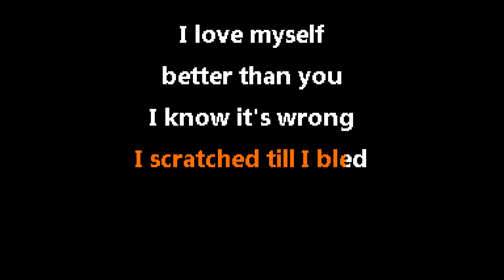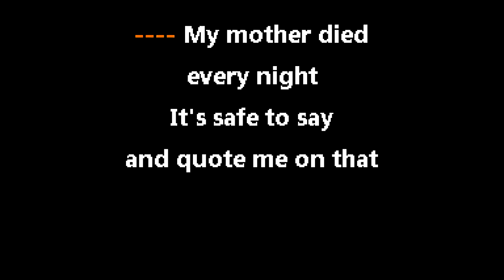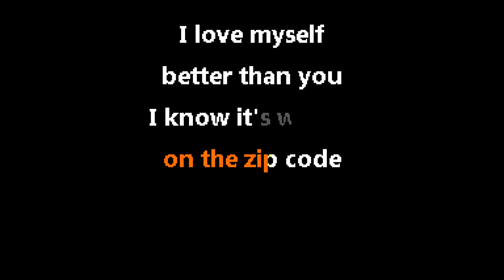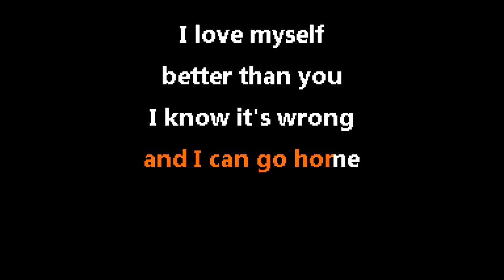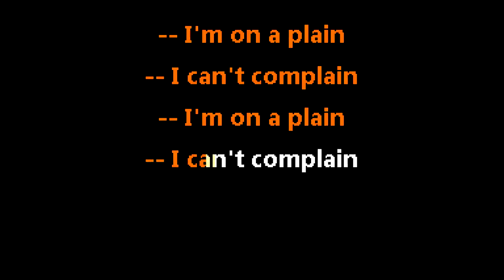Nirvana - On a Plain | Karaoke Fingerstyle Guitar w/ Nylon & Leather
NIRVANA - On A Plain (Fingerstyle Guitar Cover)